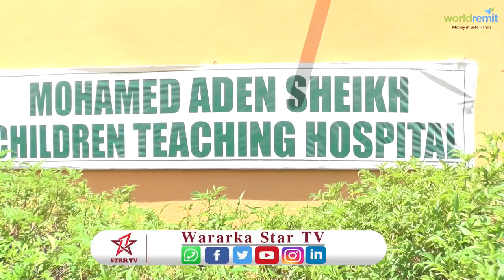Maamulka Cisbitaalka Caruurta ee maxamed Aden Sheikh oo ka warbixiyay Khsaare ka soo gaadhay roobabk